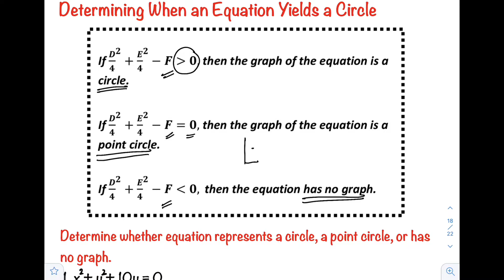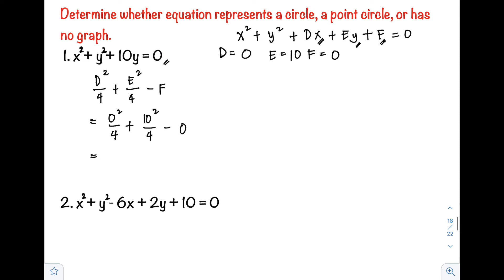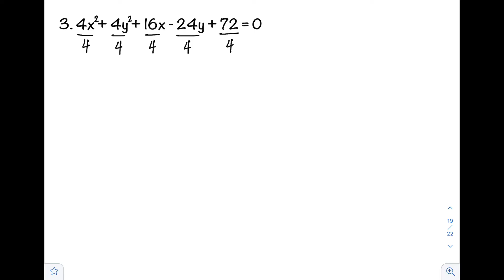DETERMINING IF AN EQUATION IS A CIRCLE, POINT, OR HAS NO GRAPH | PROF D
Precalculus
Determining if an equation is a circle, point, or has no graph
Math made easy by Prof D